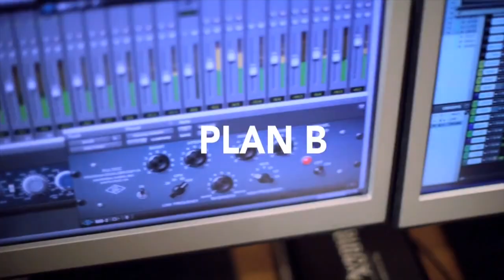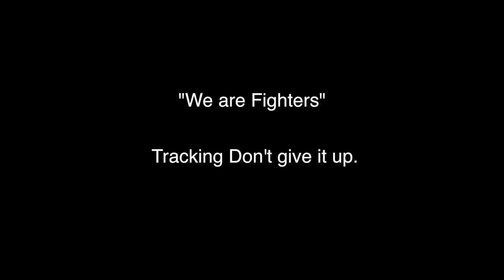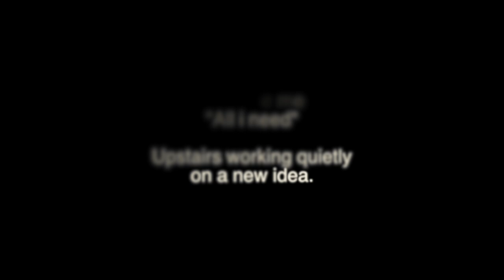Little Eye Tour Diary Episode III "Kore Studios"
Episode III of our video diary series documenting our adventures on the crazy journey experienced from being in a band.

After our Pre Production session with Geoff in Glasgow, we're off to London to Kore Studios to begin the recording process. There is not always time to have the cameras rolling when we're busy at work but we've captured some of our antics to give you a vibe of what was going on. Enjoy! x

Please leave some comments and share with your friends and don't forget to subscribe to our Youtube account to keep up to date with new episodes of the video diaries in the future.

Music in this episode is;

"Rescue Me" by Little Eye
& "Better than this" by Little Eye

Thanks to George 'Bummy' Apsion, owner of Kore Studios, for letting us use his videos and for all the hard work he puts in Engineering for us! It wouldn't be the same without him.